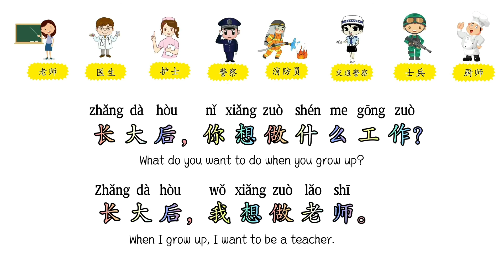【职业1】|Occupation in Chinese|Jobs in Chinese|中文加油站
❤️【职业1】|Occupation in Chinese
⭐️简介：Jobs in Chinese|中文加油站
⭐️内容：《职业》1
老师
医生
护士
警察
消防员
士兵
交通警察
厨师
老师
长大后，你想做什么工作？
长大后，我想做老师。